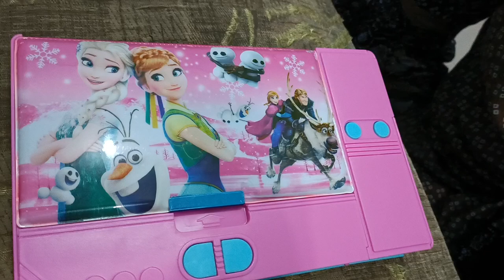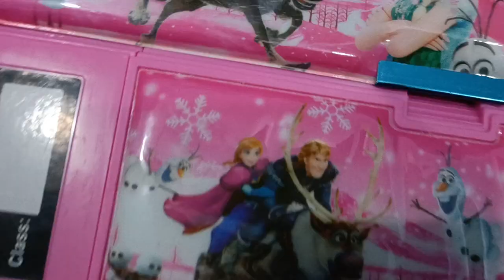Pencil box chayae Anaya ko big size m@||childhood habbits||use ho ya na stationery box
Bus chaye to chaye